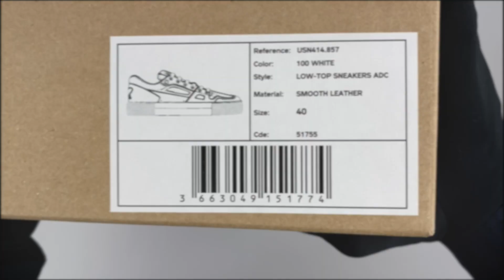AMI Low Top Sneakers USN414 857 100